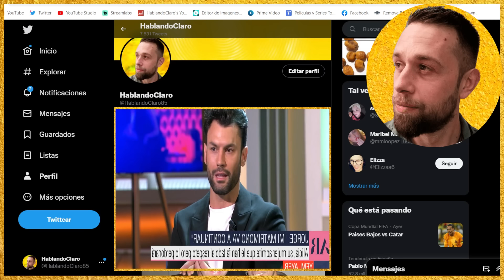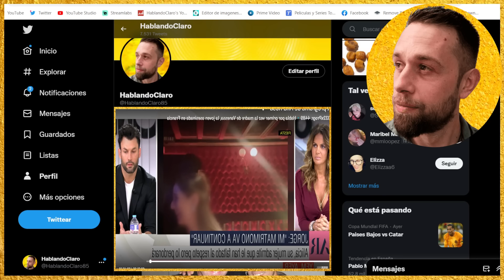💥GRAVE ERROR Jorge Pérez con Marta López por FIESTA con Alba Carrillo y Marina Esnal EXPONE MONTAJE